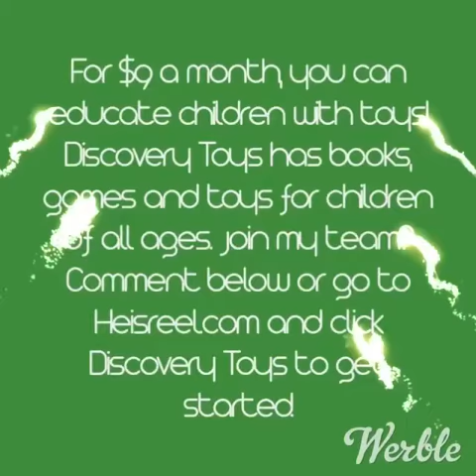Why Discovery Toys is the best investment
Discovery Toys is the best investment you can make for a business and in the lives of children. To learn more go to:

And click Discovery Toys